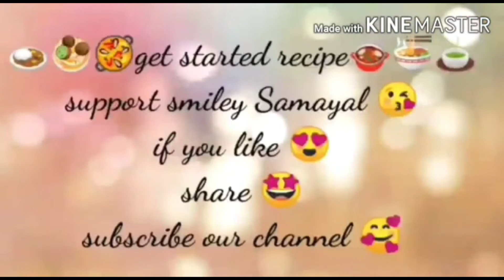மொறு மொறு வாழை பூ வடை || Vazhaipoo Vadai || tamil || Crispy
😃Eating is a necessity but cooking is an art😃
Smiley samayal is very useful cooking channel for kids and beginners. Friends keep do this recipes & share it with ur friends & family. Happy cooking. A recipe had no soul you as the cook must bring soul to the recipe😃